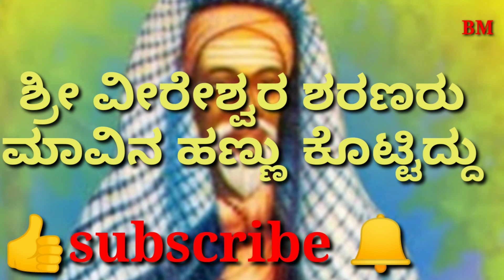🙏🙏ನಾಲ್ವತ್ವಾಡದ ವೀರೇಶ್ವರ ಶರಣರು ಮಗುವಿಗಾಗಿ ಪವಾಡ ಮಾಡಿದ್ದು.🙏🙏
ಶರಣರು ನುಡಿದು ನಡೆದು ನಮ್ಮೆಲ್ಲರಿಗೂ ದಾರಿ ತೋರುವ ಕಾಳಜಿ ಮತ್ತು ಅವರ ಜೀವನ ಕ್ರಮ ಇತರರಿಗಿಂತ ಭಿನ್ನವಾದದ್ದು. kannadastories. kannadapurana. veereswarpurana. shishunalshareef.